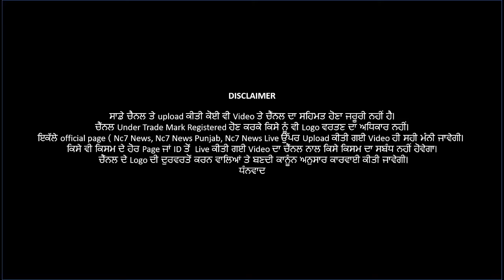ਧਰਮਕੋਟ ‘ਚ ਸਵੇਰੇ-ਸਵੇਰੇ ਆਹ ਕੀ ਹੋ ਗਿਆ ! || Nc7 News || ਪੰਜਾਬੀ ਖਬਰਾਂ || News Bulletin | 22 July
ਧਰਮਕੋਟ ‘ਚ ਸਵੇਰੇ-ਸਵੇਰੇ ਆਹ ਕੀ ਹੋ ਗਿਆ ! || Nc7 News  || ਪੰਜਾਬੀ ਖਬਰਾਂ